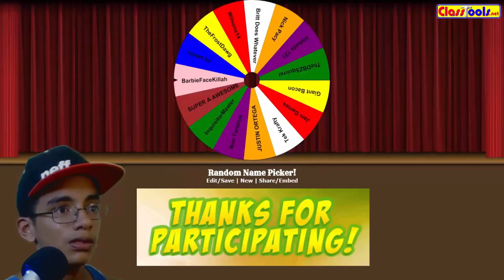BETSY GETS REKD!!! ACTION HENK Gameplay and Giveaway Winner reveal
Watch as Crazy Kenny reviews Action Henk game.
Gameplay shows that this game is very fun to play and pretty easy to pick up.